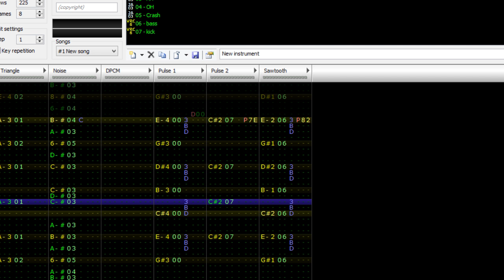September 15 2016 #61 (FamiTracker)